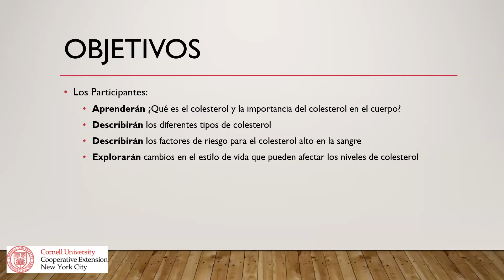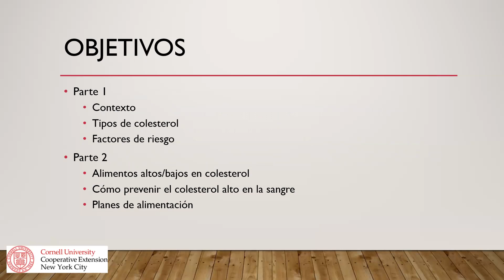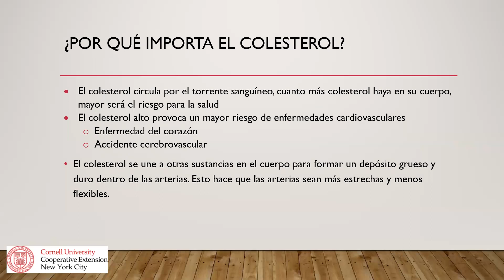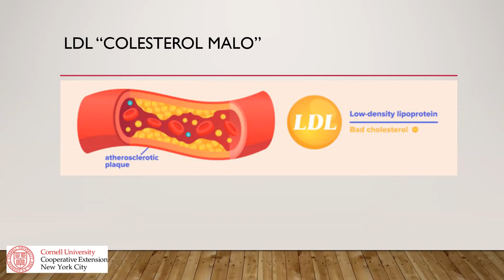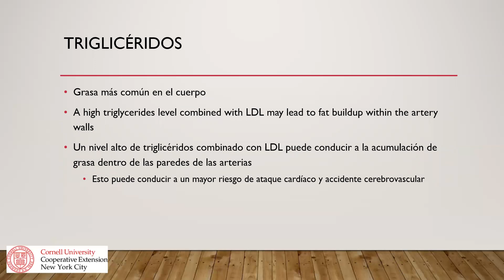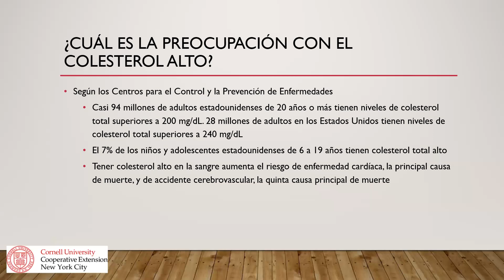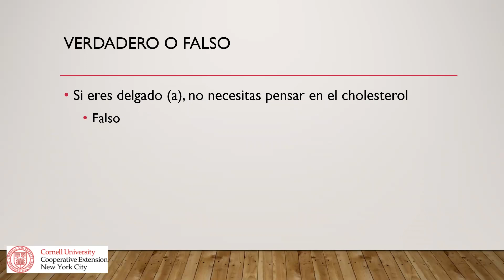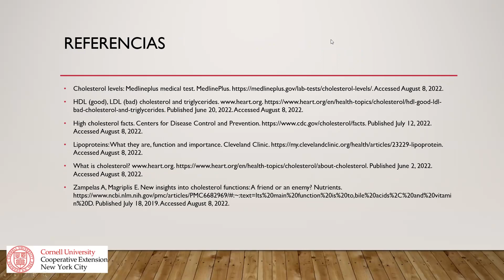¿Qué es el colesterol?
"¿Qué es el colesterol?" presentado por Emily Gellman es pasante en Cornell University Cooperative Extension NYC. Se graduó de Queens College con una licenciatura en Nutrición y Dietética, está cursando su maestría y completando su pasantía dietética a través de Queens College. En los últimos años, se ofreció como voluntaria y trabajó en muchos lugares, incluida una despensa de alimentos, una práctica privada, la Academia Hebrea de Necesidades Especiales, el Hospital Northwell y junto con un entrenador de salud. Durante su tiempo libre, disfruta estar con su familia (especialmente con su hijo de 16 meses) y amigos, experimentar con comidas y golosinas saludables, hacer ejercicio e ir a la playa. Después de convertirse en RD, le gustaría trabajar con niños con necesidades especiales o en atención prenatal y posnatal con mujeres y bebés. ¡Está ansiosa por conocerlos a todos!